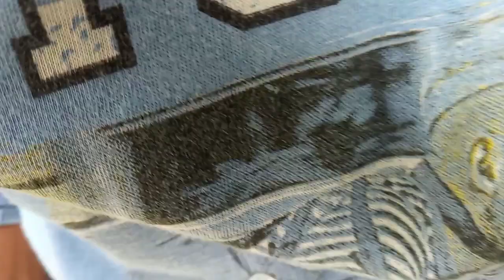Biswakarma puja 🙏//Welcome from Bhutan// ### vlog// Kailash Vlogs